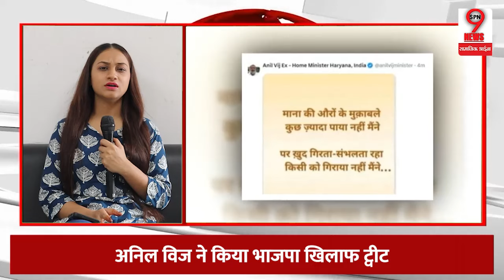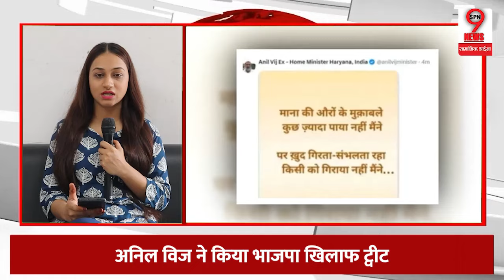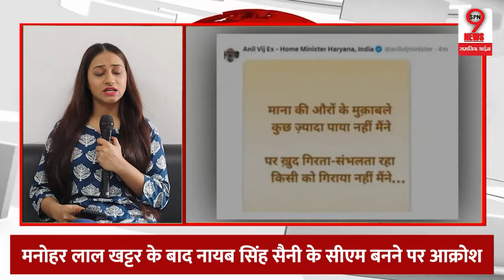Haryana News : विधायकों संग अनिल विज की भाजपा खिलाफ चंडीगढ़ आवास में बड़ी बैठक,अमित शाह ने...!!